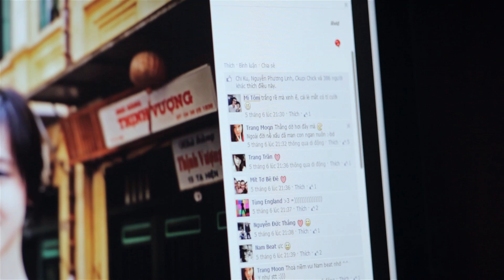Mùa hè này - Tập 3 ( This Summer - Ep 3)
" Mùa hè này" - The Series

Cuộc gặp gỡ chính thức đến cùng những thay đổi trong suy nghĩ.

Kịch bản & Sản xuất: He Always Smiles
Đạo diễn: Lê Hà Nguyên
Quay phim: Keyane Nửa Tiếng
Trợ lí sản xuất: An Thành
Stylist: Chi Sue
Subtitles by Duke Nhu

Chân thành cảm ơn:
- Mesa Bakery - 43 Thái Thịnh, Hà Nội.